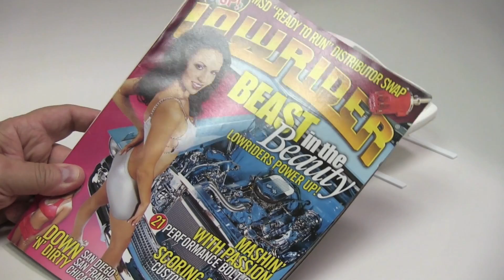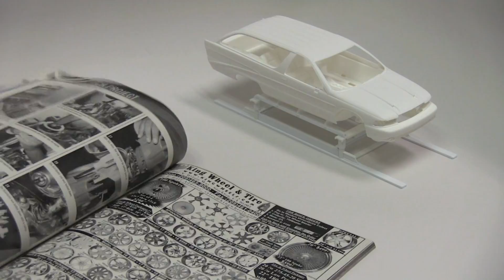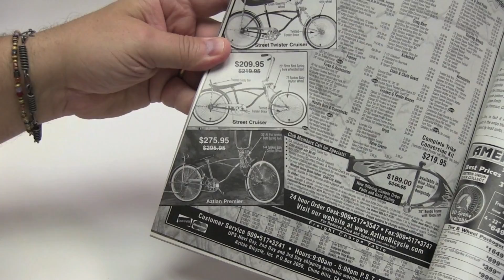LOW, LOW, LOWRIDER